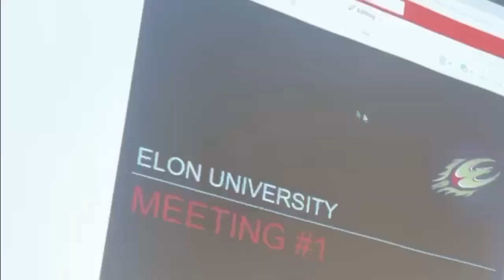DAY IN THE LIFE | ELON UNIVERSITY | MORNING ROUTINE | POST WORKOUT | CAMPUS TOUR 🙌🏾❗️